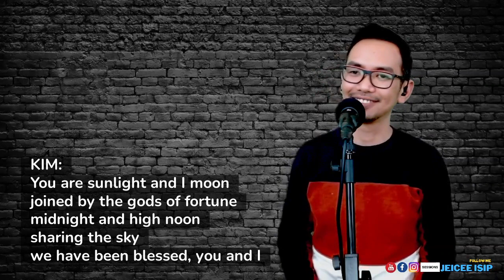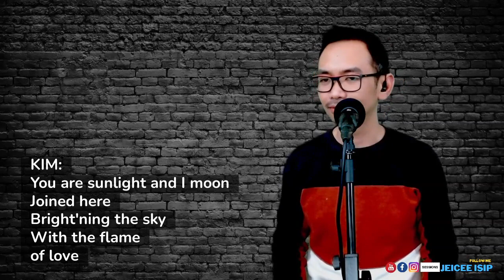Sun and Moon - Sing Kim's part with Jeicee Isip Karaoke Duet